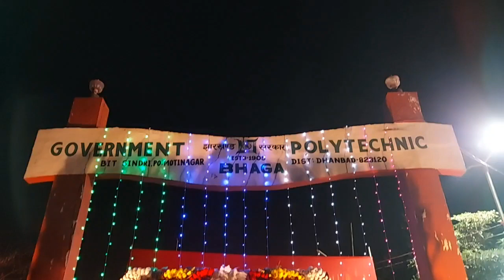Saraswati Puja at G.P BHAGA, 2021 || सरस्वती पूजा 2021 || watch till end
In this video you see how saraswati puja is celebrated in G.P BHAGA Formerly knows as Mining institute Bhaga.
 It is oldest institute of Asia Estd. In 1905.

Watch and enjoy saraswati puja of 2021 .